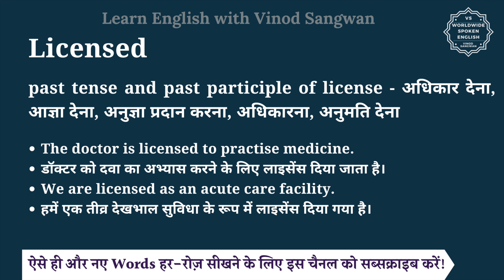Licensed meaning in Hindi | Licensed ka matlab kya hota hai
इस वीडियो में आप Licensed का हिंदी में मतलब समझेंगे और साथ में Licensed का pronunciation भी सीखेंगें यानि की आप Licensed के अर्थ के साथ साथ ये भी सीखेंगें की Licensed को कैसे बोले या Licensed को बोलने का सही तरीका क्या है |

तो बस एक मिनट में सीखिए Licensed को|
Let’s learn Hindi Meaning of Licensed in detail.

Licensed का हिंदी में अर्थ होता है
past tense and past participle of license - अधिकार देना, आज्ञा देना, अनुज्ञा प्रदान करना, अधिकारना,  अनुमति देना

Licensed को इन उदाहरणों से और अच्छे से समझ सकते हैं
The doctor is licensed to practise medicine.
डॉक्टर को दवा का अभ्यास करने के लिए लाइसेंस दिया जाता है।
We are licensed as an acute care facility.
हमें एक तीव्र देखभाल सुविधा के रूप में लाइसेंस दिया गया है।